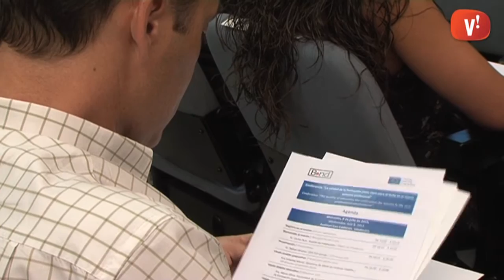STP Group participa en un projecte europeu per la qualitat de la formació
L'empresa viladecanenca STP Group ha apropat el debat sobre la qualitat de formació dels docents a Can Calderon. I ho ha fet presentant el projecte educatiu europeu BOND, Leonardo da Vinci de Transferència d'Innovació, del que és soci junt amb altres 6 empreses i organismes.

La trobada ha inclòs una conferència sobre la importància de la qualitat de la formació on representants del món empresarial i educatiu han explicat les seves experiències.